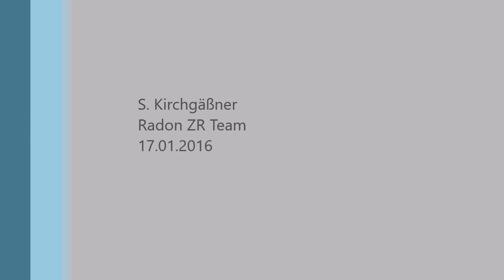MTB-Winter-Ride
Auch im Winter macht Radfahren Spaß und gute Laune.